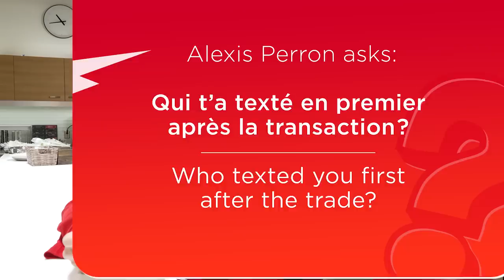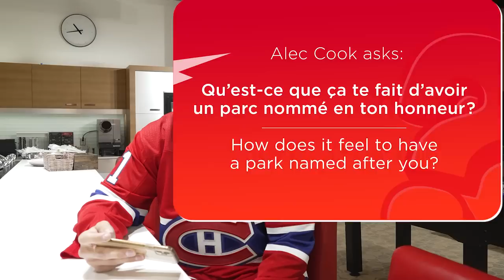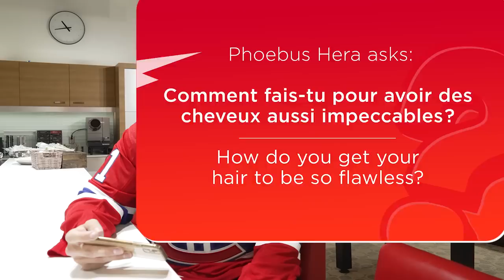Sean Monahan answers fan questions | Ask a Hab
Recently acquired from the Calgary Flames, Sean Monahan answers fan questions submitted to the canadiens.com mailbag.